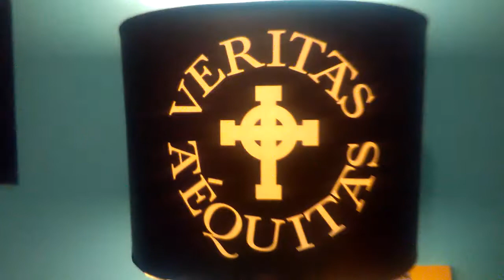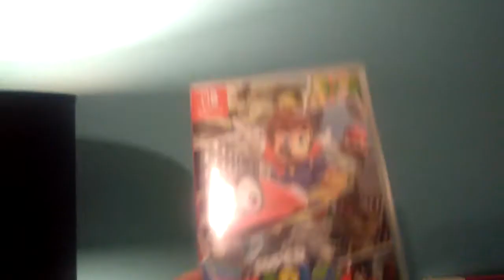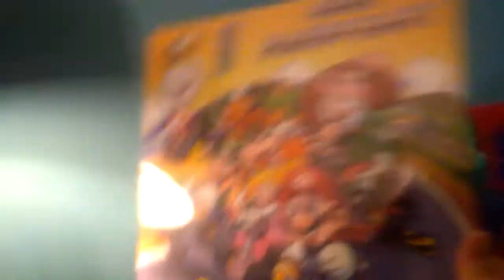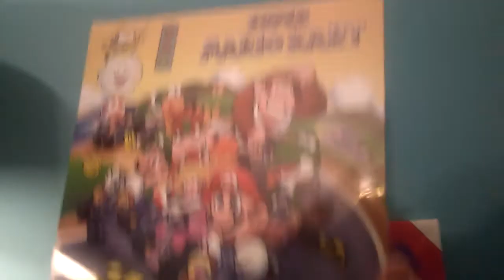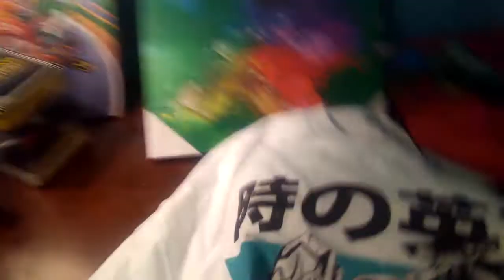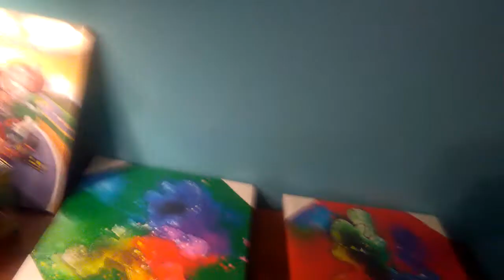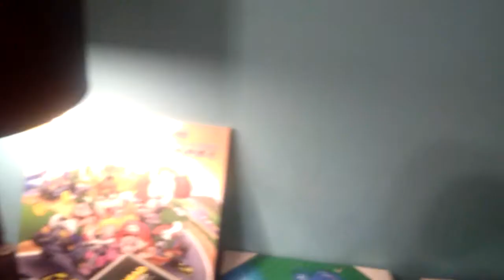Christmas Unboxing! -EazyMcQueen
Click on the following link to get an invite Link To Discord